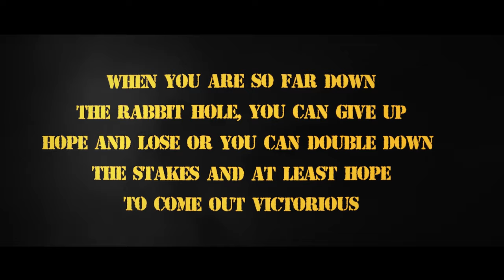THE ILLUSION CALLED Democracy by The Parth Kakkar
About the Book -:
Ever thought that you have no limits? If the right opportunity comes your way, you are going to outshine everyone else? This story deals with these questions, but instead of an opportunity, it entails a drunken call that shoves you down a trap so deep, that the only way out seems to be to go deeper and deeper. “A fallen angel still gets Hell to rule”. Even in the most atrocious situations, careful planning and perceptive strategies will let you defy all odds. This story encompasses the imperativeness of family, the power of money, the leverage of corruption, the loopholes of the Constitution and love, betrayals, elections, fear, loyalty, courtrooms, hackers, friendships, and how they can bring down a country to its knees, and how anyone with the right resources and the precision of time can rule it, while the common man believes that it is a government of the people, by the people and for the people. A rational mind said, “Profit is the reward for the risk taken.” When you are so far down the rabbit hole, you can give up hope and lose, or you can double down the stakes and at least hope to come out victorious. This story takes you through the journey of someone from running a business to running a country. It involves grandiose scenes of suspense, which are going to give you goosebumps and appease your brain. At the end, you will just be craving for more as this is not the end, but just the beginning. Trust me, the Brits are coming.